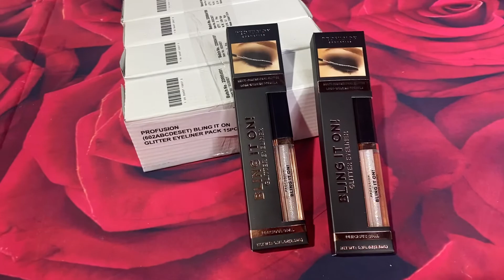Cosmeticos Delineador en Glitter Bling It On Surtidos Profusion I Cosmeticos al por Mayor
Delineador en Glitter Bling It On Surtidos Profusion - Venta al por mayor Pack 15PZS

Haz un movimiento con solo un deslizamiento con este delineador de ojos con brillo de larga duración.
La variedad de tonos brillantes traerán instantáneamente un impacto deslumbrante a cualquier look de día a noche.
Hecho en China - Libre de Crueldad
Uso:

1. Delinea la línea de las pestañas superiores con BLING IT ON! y dejar secar.
2. Agregue una segunda capa para un acabado más deslumbrante.
0.1 fl.oz